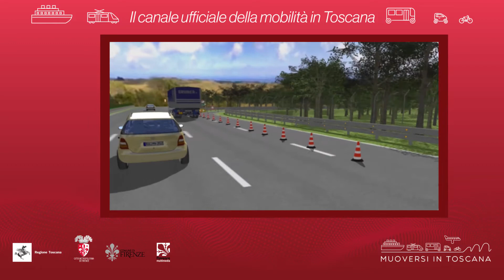Muoversi in Toscana - Edizione delle 14.30 del 10 marzo 2020